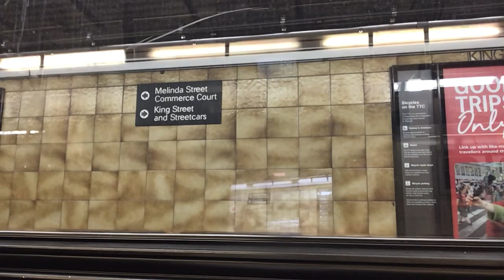Me And My Dad Riding On the Toronto Subway Train